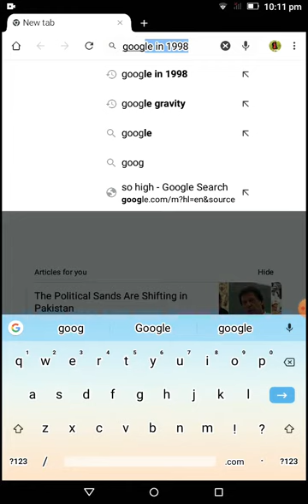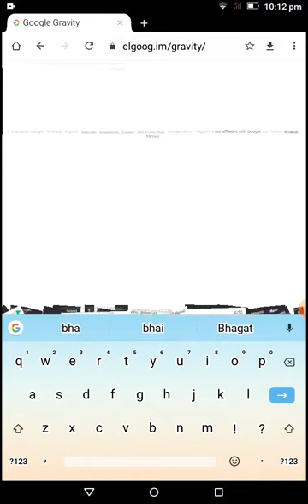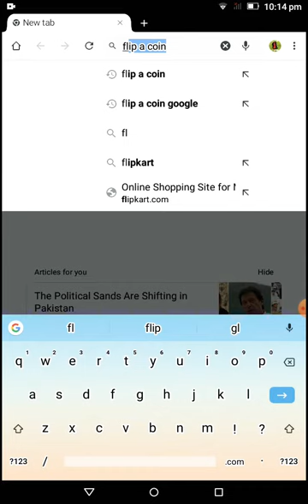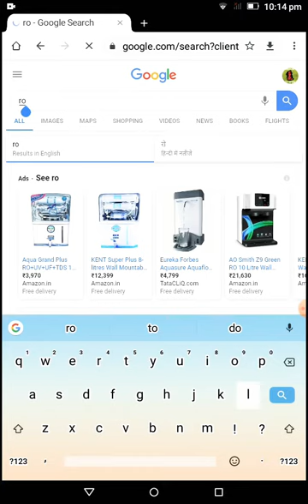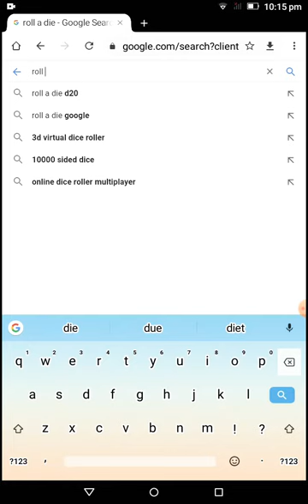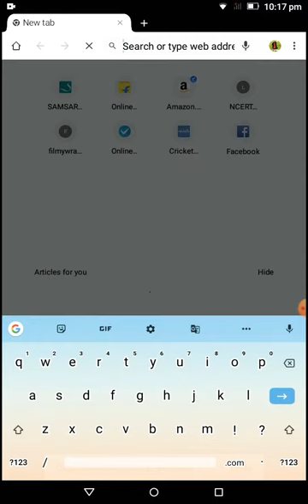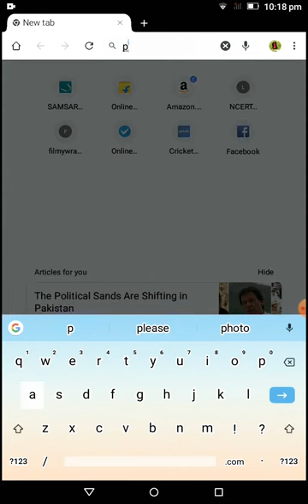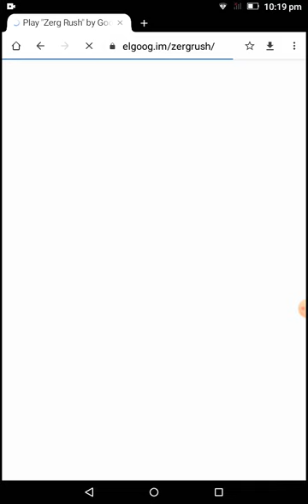unknown and secret facts about google|unknown secrets about google|google fun facts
unknown secret fun facts and hidden secrets about google or google chrome in 2021 in hindi